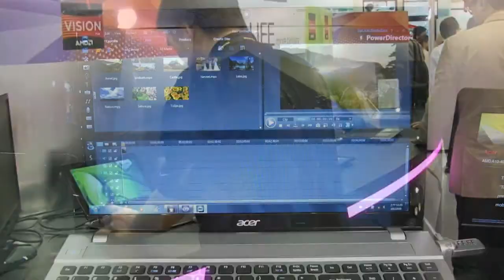[CyberLink Computex Video Tour -- ep5] AMD @Computex 2012 with CyberLink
Dialog with AMD notebook line Director Kevin Lensing to feature CyberLink video editing software PowerDirector optimizating for AMD 2nd Generation A-series APU